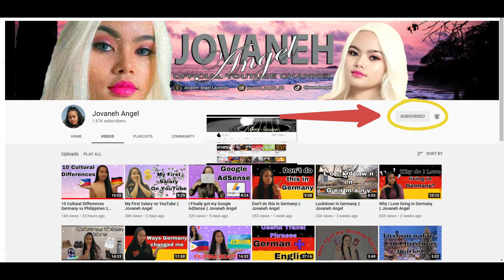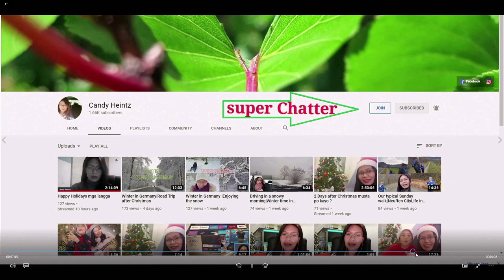Driving in Germany / Road signs in Germany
(Right of Way, Speed Limits, Roundabout Rules, etc.)

In this video, you’ll see the proper way of driving here in Germany as well as the different road signs and rules which you need to be aware of and followed (Right of Way, Give Way, Roundabout, Speed Limit, Construction Site, Entering a Town, etc...).

Meet ZaneZhel Members